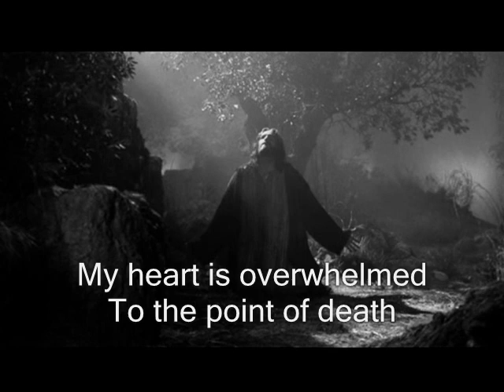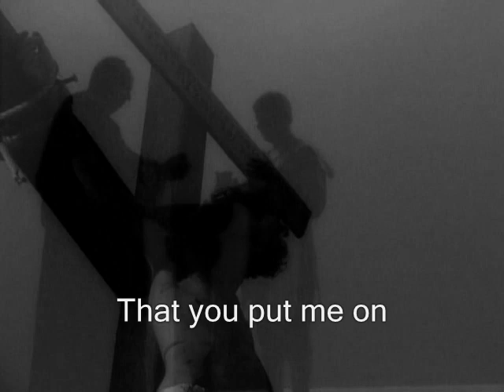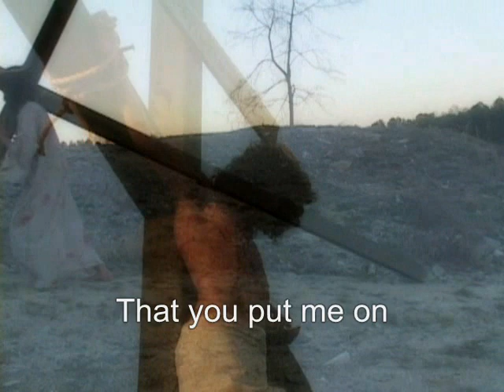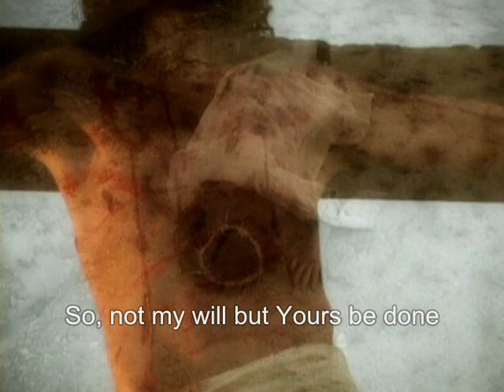Gethsemane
Worship video of Kees Kraayenoord's "Gethsemane" with lyrics.